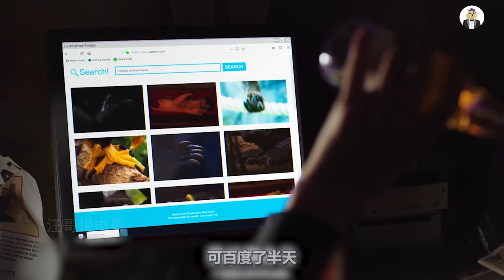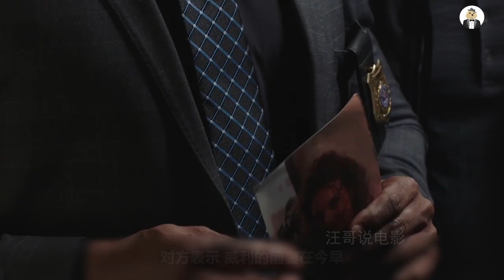男人捡到一根断指，饲养几天后竟长成怪兽，还帮他完成心愿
鬼作秀第一季